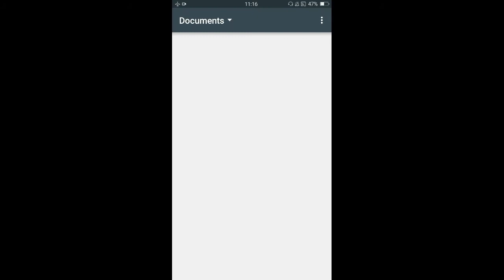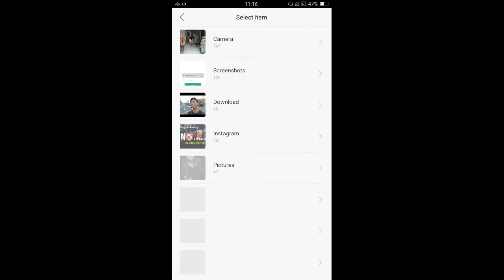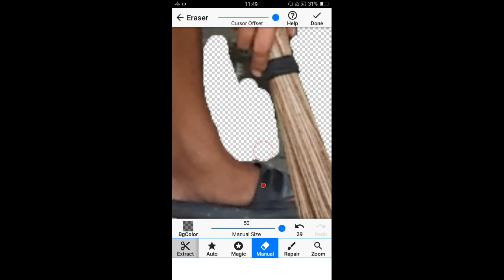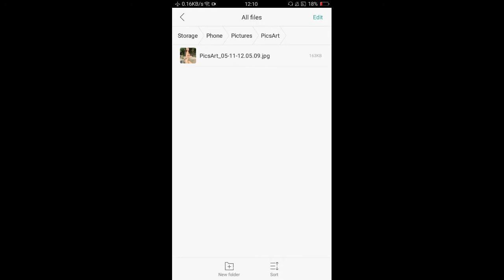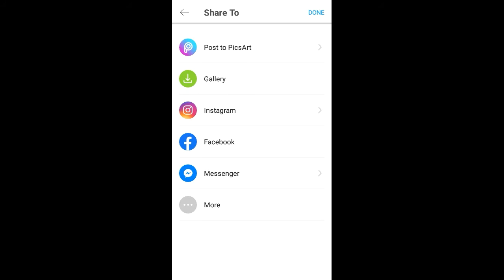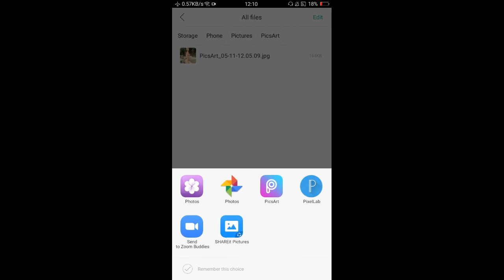How to Edit Pictures Become photo bomber to celebrities PHOTO BOMBER TO BEAUTIFUL IVANA ALAWI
How to Edit Pictures Become photo bomber to celebrities - I am a PHOTO BOMBER TO BEAUTIFUL IVANA ALAWI

Let's be friends :
Facebook  ahababag